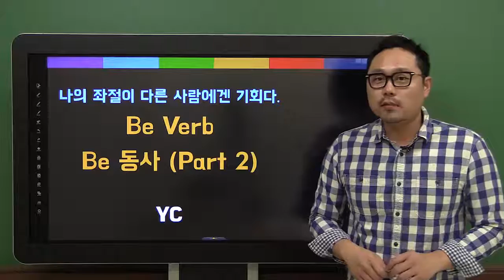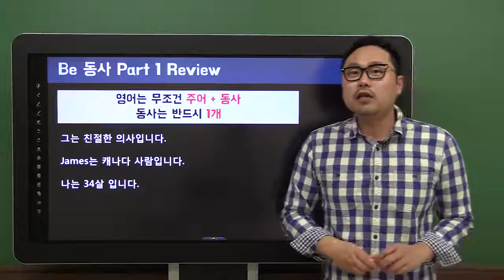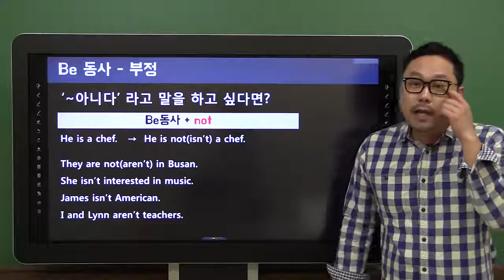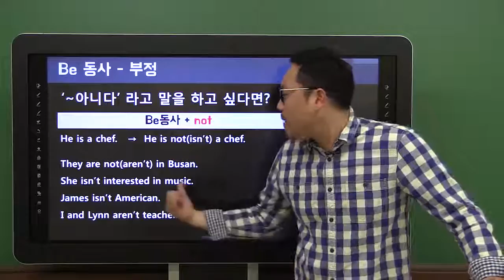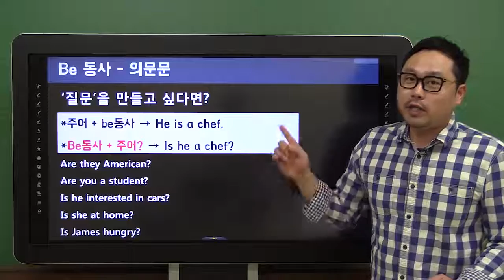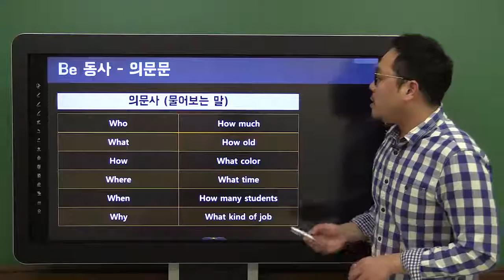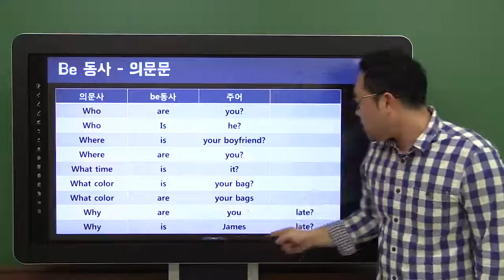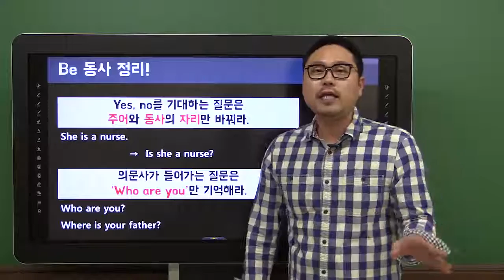be동사part2